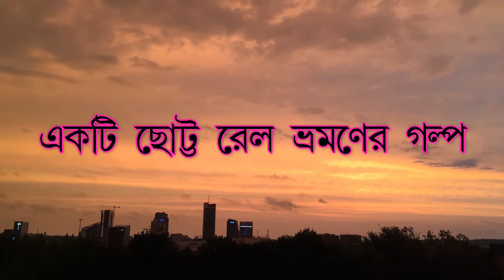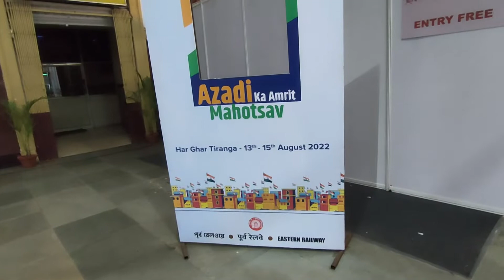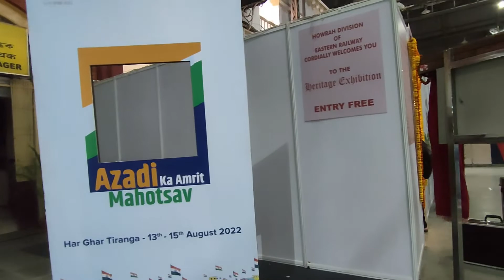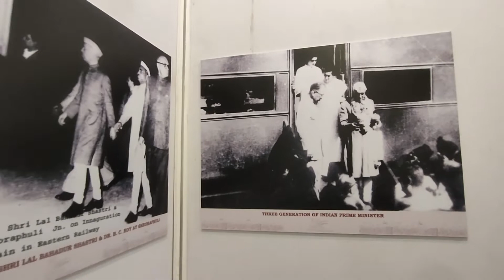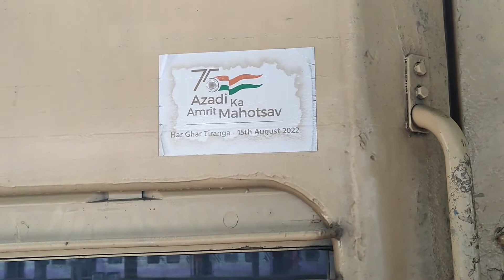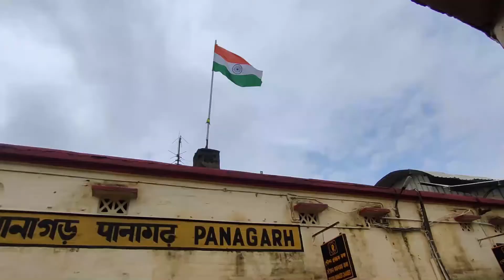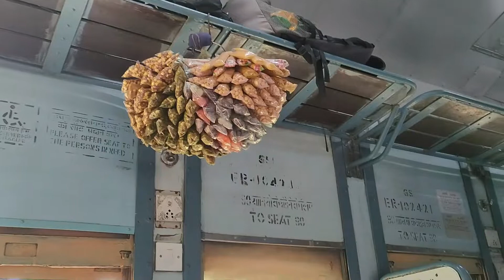পাল্টে যাওয়া হাওড়া স্টেশন ও একটা ছোট্ট রেল ভ্রমণ...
হাওড়া স্টেশনের এক নতুন রুপ ও সেই সাথে একটা ছোট্ট রেল ভ্রমণের ভিডিও দিলাম। আশা করব, আপনাদের ভালো লাগবে !